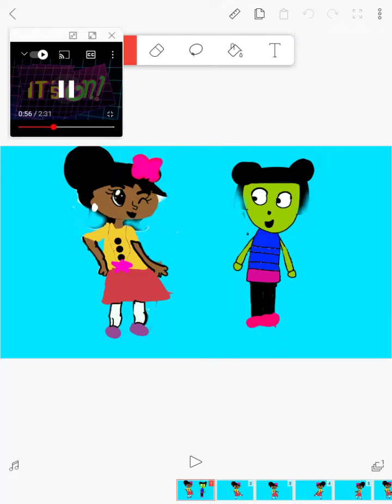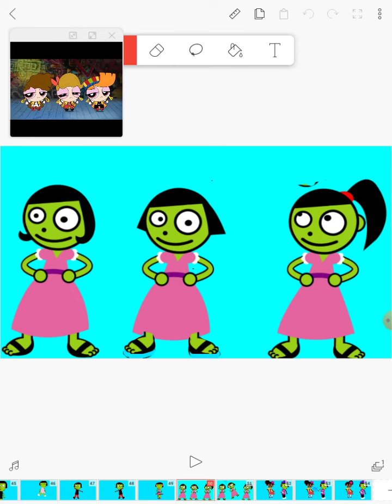Me vs dot dance off (lemme know in the comments below who won the dance off)